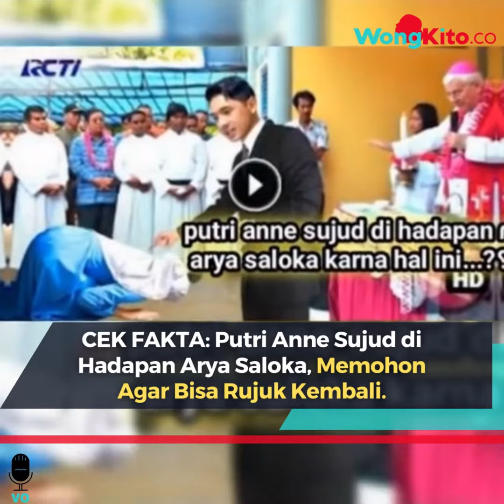CEK FAKTA: Putri Anne Sujud di Hadapan Arya Saloka, Memohon Agar Bisa Rujuk Kembali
Putri Anne dikabarkan bersujud di hadapan Arya Saloka, demi memohon kepada sang suami agar bisa rujuk kembali. Rumah tangga Putri Anne dan Arya Saloka, diisukan retak karena isu perceraian.

Dikutip dari metro suara, Kabar tersebut dibagikan oleh kanal YouTube News update, yang mengunggah video berjudul: “Heboh! Putri Anne sujud di hadapan Arya Saloka, agar bisa rujuk kembali”.

Namun, benarkah Putri Anne sampai bersujud di hadapan Arya Saloka agar sang suami mau rujuk?